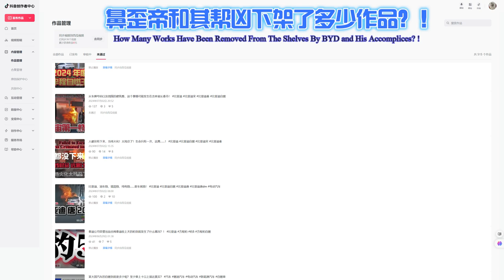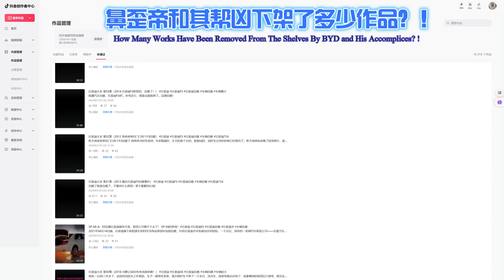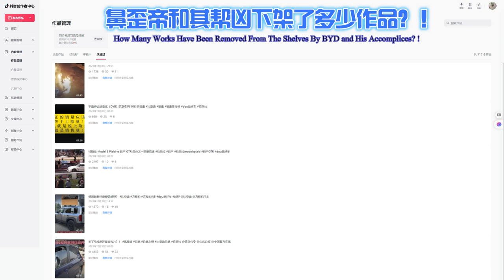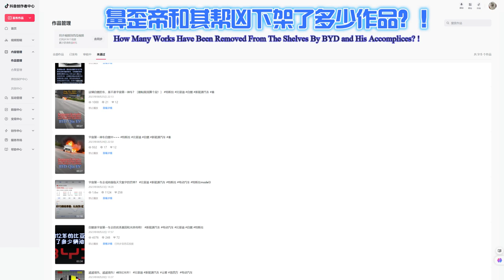Everyone, help me count—how many works have BYD and its accomplices taken down?!